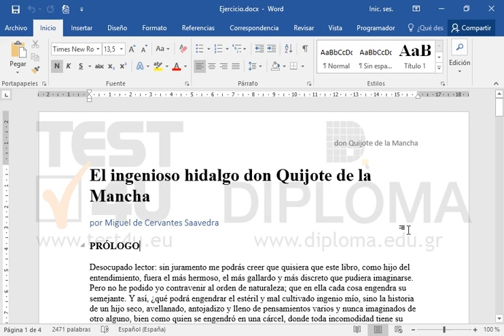Cree un nuevo párrafo empezando en Acontece tener un padre que aparece en el párrafo Desocupado...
Cree un nuevo párrafo empezando en Acontece tener un padre que aparece en el párrafo Desocupado lector: sin juramento

Productos relacionados TEST4U:

77-725 Microsoft Office Specialist Word Core 2016 - Ισπανική έκδοση